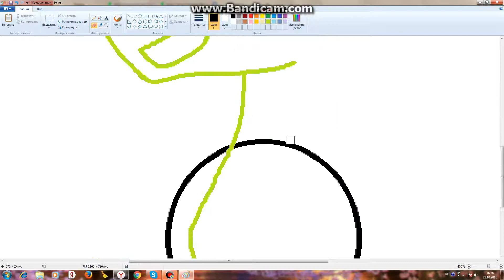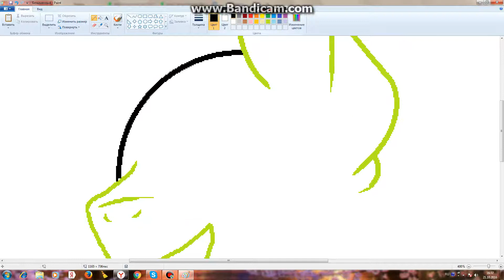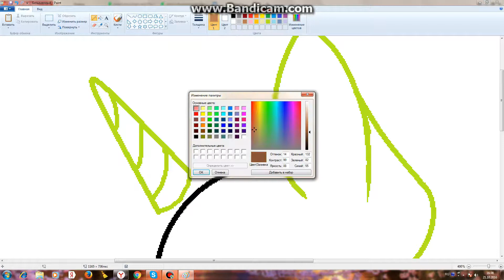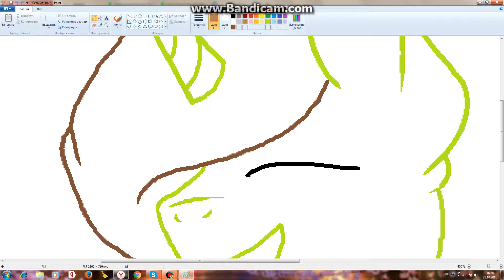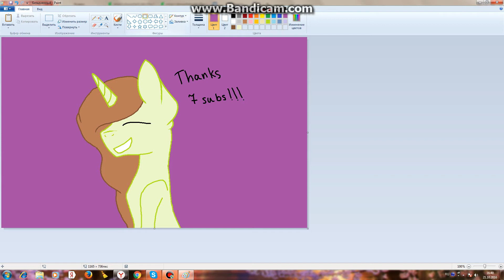speedpaint спасибо за 7 подписчиков ^_^